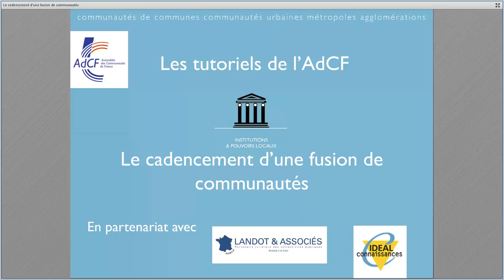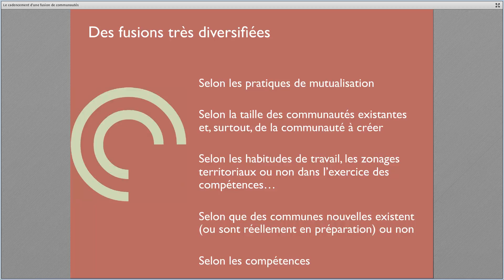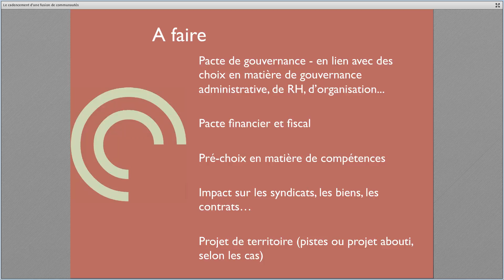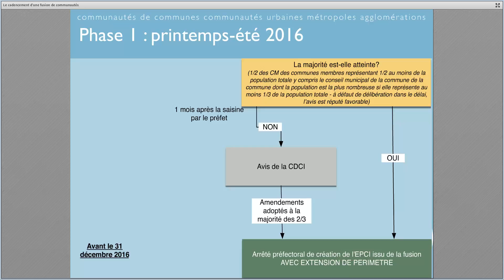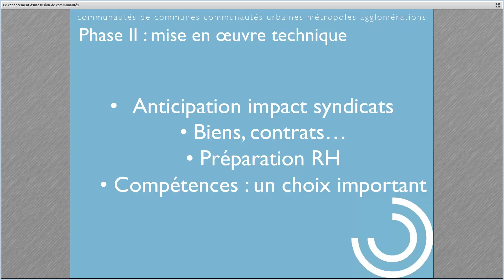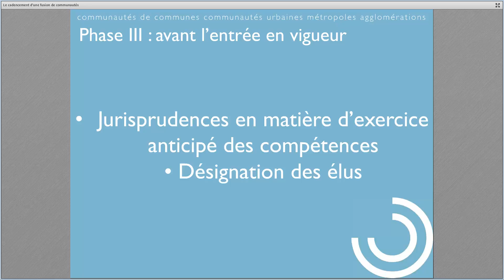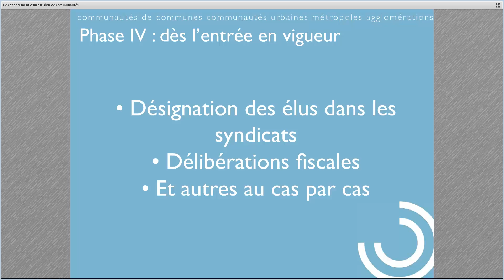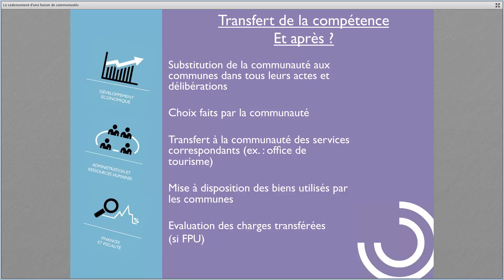Les tutoriels de l'AdCF - le cadencement d'une fusion de communautés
Les tutoriels de l'AdCF sont réalisés en partenariat avec le cabinet Landot & associés et avec les moyens techniques du réseau Idéal Connaissances.